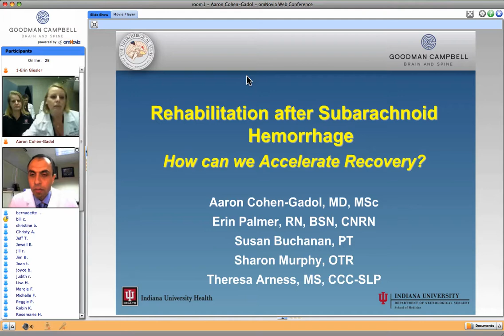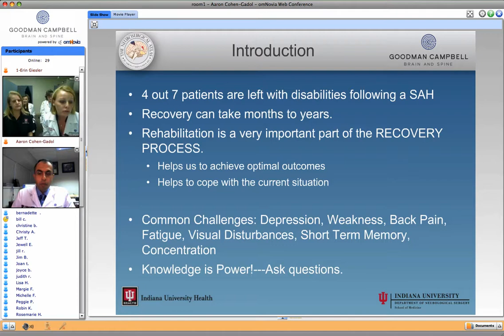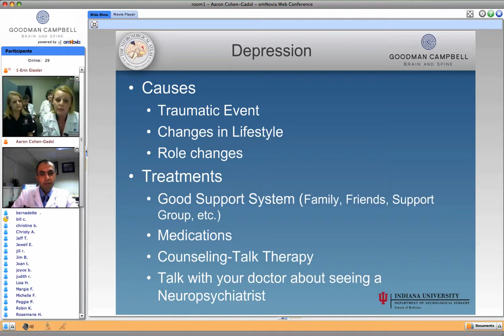Rehabilitation After Subarachnoid Hemorrhage: How Can We Accelerate Recovery (Preview)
Dr. Aaron Cohen-Gadol, Erin Palmer, Susan Buchanan, Sharon Murphy, Theresa Arness.